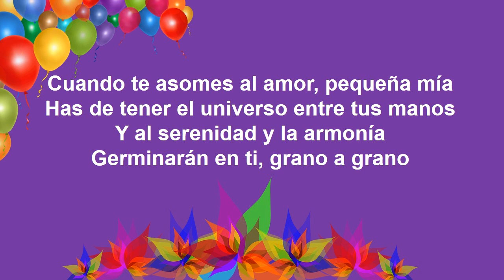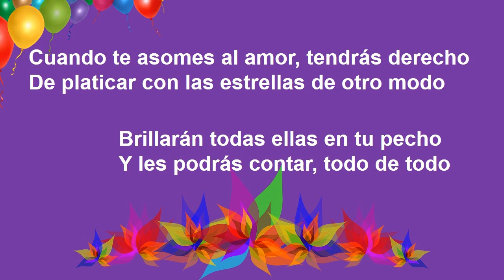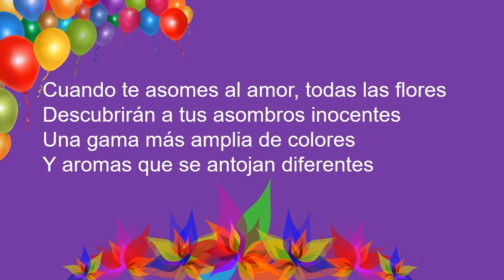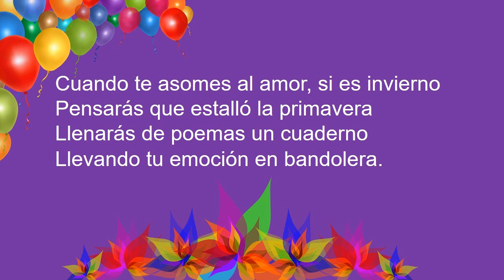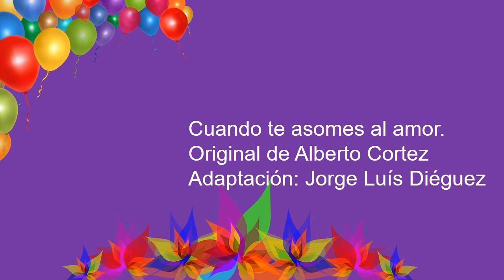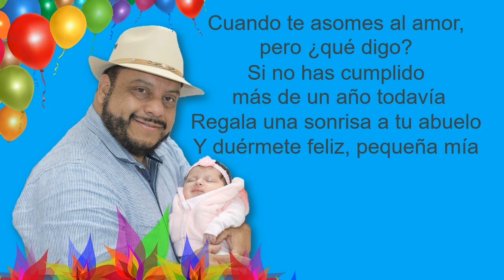Cuando te asomes al amor: Alberto Cortez Versión de Jorge Luis Diéguez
Dejaré esto por aquí, algún día mi nieta lo  encontrará.  La pureza de tu alma, debe darnos la fortaleza de enseñarte la senda que Dios trazó para ti y poder hacer de tu vida una obra casi perfecta como el más audaz escultor. Amasar uno a uno los ingredientes en tú ser y en ese conjunto, desplegar el abanico de colores que formaran uno a uno los momentos de tu vida con pinceladas de bondad, humildad, sabiduría, esperanza, amor, perseverancia y paciencia en los momentos más difíciles, sonrisas, mucha alegría por vivir y ser feliz, amoldando así tu vida para gozo de Dios.

Con mi amor mas profundo, desde el fondo de mi corazón y con mucha emoción para mi nieta.